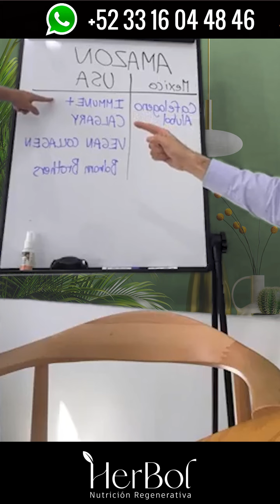Las mejores plantas para combatir la depresión sin pastillas — Herbol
Las plantas se han utilizado durante siglos para curar la depresión. Algunas de estas plantas son más efectivas que otras.

Las mejores plantas para combatir la depresión sin pastillas son:

- Hierba de San Juan

- Rododendro

- raíz de valeriana

***ESTE CONTENIDO ES SOLO INFORMATIVO***

naturismo herbol,
naturismo herbol oficial,